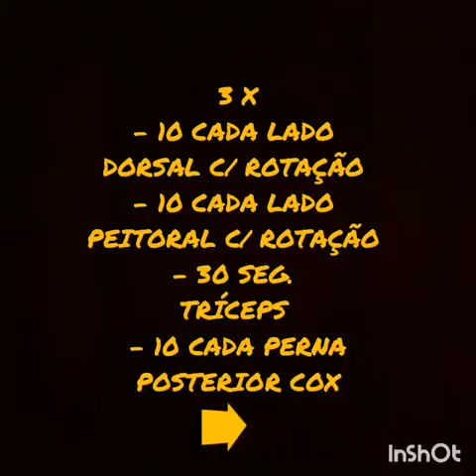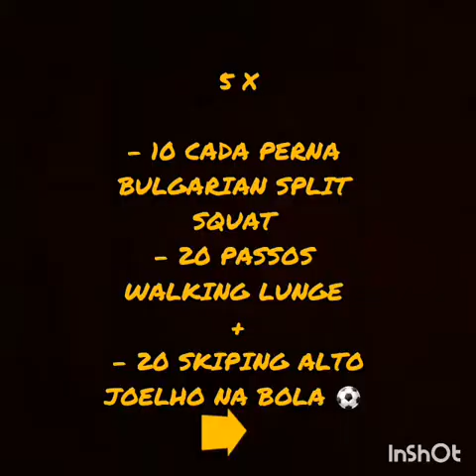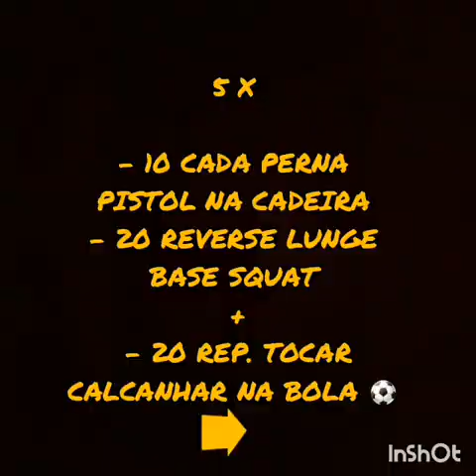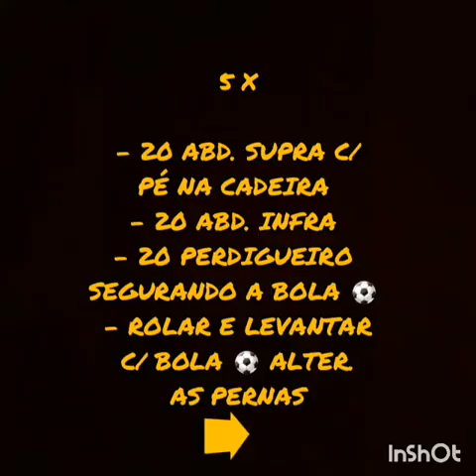Water Polo Training 9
Olá galera, meu nome é RODRIGO FERNANDES , sou Personal Trainer e estarei postando alguns exercícios para auxiliá-los neste período de isolamento.

(1) MOBILIDADE E ATIVAÇÃO MUSCULAR

3 X
- 10 CADA LADO
DORSAL C/ ROTAÇÃO
- 10 CADA LADO
PEITORAL C/ ROTAÇÃO
- 30 SEG.
TRÍCEPS
- 10 CADA PERNA
POSTERIOR COXA

(2)TRABALHO DO DIA

5 X

- 10 DIFICUT FLEXÃO
DE BRAÇO 💪
- 10 TRÍCEPS NO
BANCO
- 10 CADA LADO
PRANCHA LATERAL
- 20 POLICHINELOS
ALTER. PERNAS

5 X

- 10 CADA PERNA
BULGARIAN SPLIT
SQUAT
- 20 PASSOS
WALKING LUNGE
- 20 SKIPING ALTO
JOELHO NA BOLA ⚽

5 X

- 10 CADA PERNA
PISTOL NA CADEIRA
- 20 REVERSE LUNGE
BASE SQUAT
- 20 REP. TOCAR
CALCANHAR NA BOLA ⚽

(3)CORE

5 X

- 20 ABD. SUPRA C/
PÉ NA CADEIRA
- 20 ABD. INFRA
- 20 PERDIGUEIRO
SEGURANDO A BOLA ⚽
- ROLAR E LEVANTAR
C/ BOLA ⚽ ALTER.
AS PERNAS

Hello guys, my name is RODRIGO FERNANDES, I am a Personal Trainer and I will be posting some exercises to help you in this period of isolation.

(1) MOBILITY AND MUSCLE ACTIVATION

 3 X

- 10 EACH SIDE DORSAL W / ROTATION - 10 EACH SIDE CHEST WITH ROTATION - 30 SEC. TRICEPS
- 10 EACH LEG BACK THIGH

(2) WORK OF THE DAY

5 X

- 10 DIFICUT BENDING ARM 💪
- 10 TRICEPS IN BANK
- 10 EACH SIDE SIDE BOARD
- 20 POLICHINELOS ALTER. LEGS

5 X
- 10 EACH LEG BULGARIAN SPLIT SQUAT
- 20 STEPS WALKING LUNGE
- 20 HIGH SKIPING KNEE ON THE BALL ⚽

 5 X
- 10 EACH LEG PISTOL IN CHAIR
- 20 REVERSE LUNGE BASE SQUAT
- 20 CZECH REP. TOUCH HEEL THE BALL ⚽

 (3) CORE

5 X
- 20 ABD. SUPRA C / FOOT IN CHAIR
- 20 ABD. INFRA
- 20 PERDIGUEIRO HOLDING THE BALL ⚽
- SCROLL AND LIFT WITH BALL ⚽ ALTER. THE LEGS